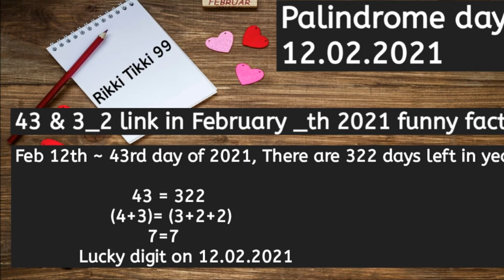Morning Status !! Good morning whatsapp status !! New Status video 2021 !! Trending whatsapp status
Don't miss
my first Vlog in telugu
Rikkitikki99

Video iz all about  Palindrome days 2021 uploading this beautiful video for you.

you will never Miss any videos from us

🔴 February month status 2021

cartoon whatsapp status, Heartbroken whatsapp status, old status, new status,

2020latestwhatsappstatus, 30secbestwhatsappstatus,
Tamil whatsapp status channel,
Telugu whatsapp status channel,
Best telugu whatsapp status telugu, best whatsapp status, best ar rehman whatsapp,
Whatsapp status
Whatsapp video
30 second whatsapp status
30sec whatsapp status
Lovely wonderful whatsapp status
New whatsapp lyrical
Shankar raja whatsapp status video
Sahoo whatsapp status video
Status telugu
30 sec sad love video status
30 sec love video
30s cute love whatsapp status
Goodmorning whatsapp status
Goodnight whatsapp status
Telugu hit movies
Telugu best whatsapp status
Telugu love feel status
Ganesha whatsapp status
Hero whatsapp status
Bollywood best whatsapp status
Telugu songs,  telugu music,  latest telugu songs,  telugu heros best music songs
Telugu romantic whatsapp status